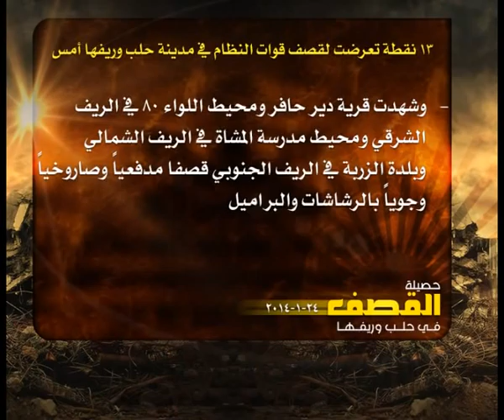حصيلة القصف في حلب 24 1 2014